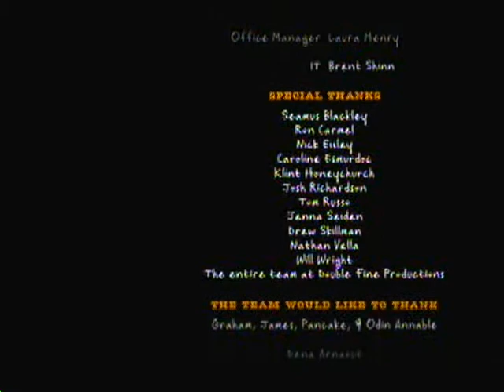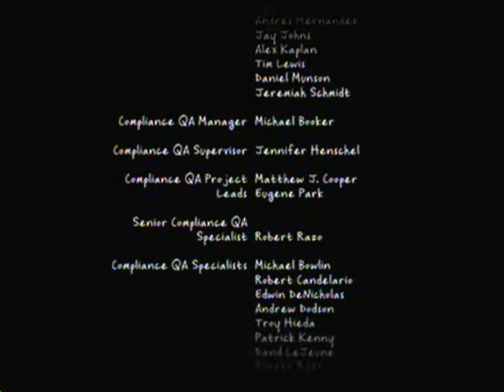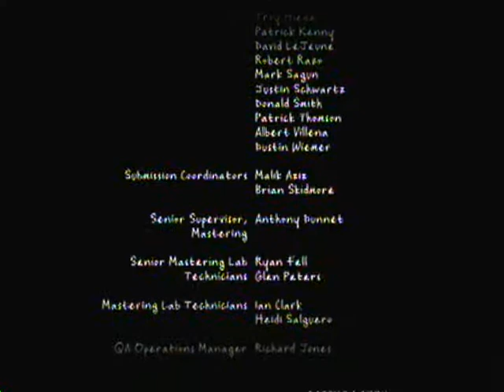Costume Quest Walk/Playthrough Part 21: Big Bones Boss Battle